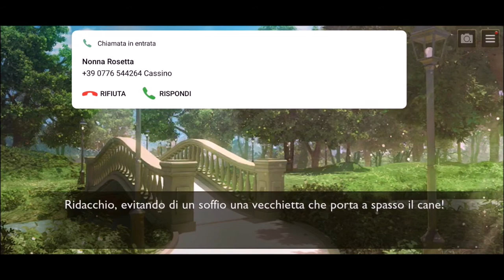Is it Love? MATT - Capitolo 11 (seconda parte)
Isabel e Matt si sfidano al parco, ma lei finisce per cadere, scatenando il panico del suo bel moretto...